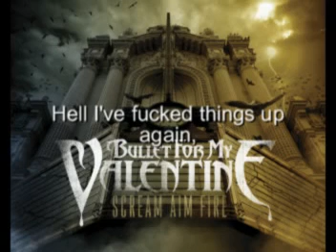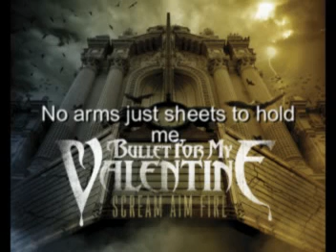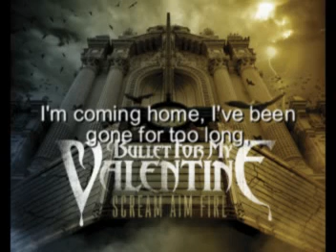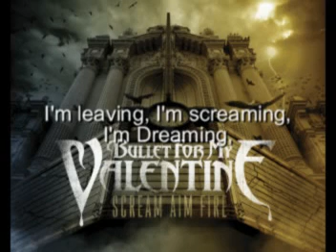Bullet for my valentine - Hearts burst into fire (lyrics)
My favourite song from their new CD
Btw: it realy roxs!